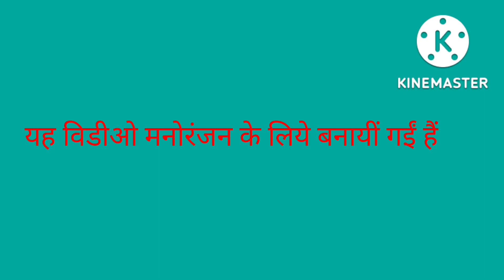11 December 2022